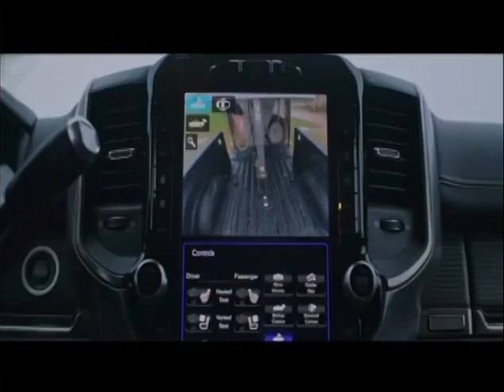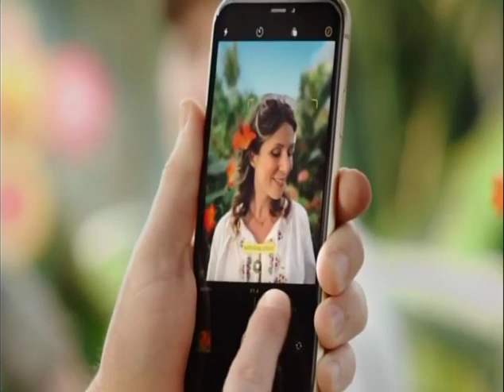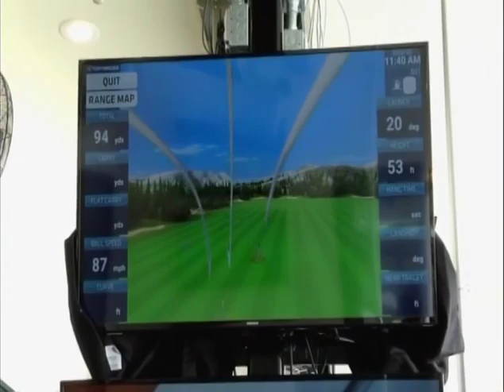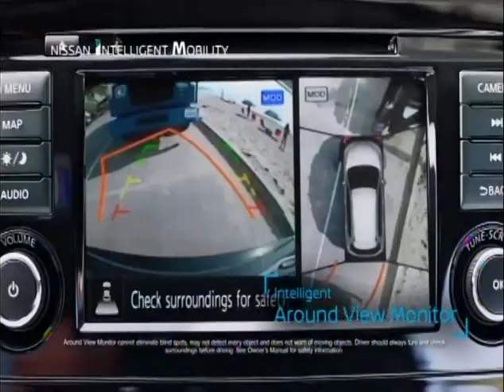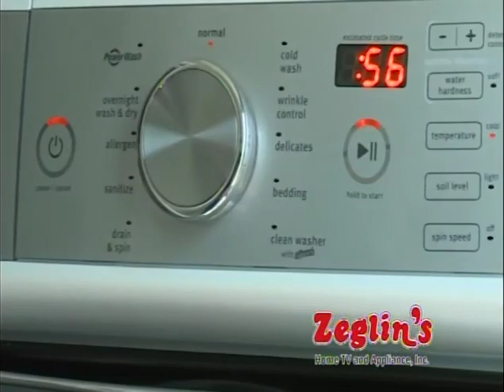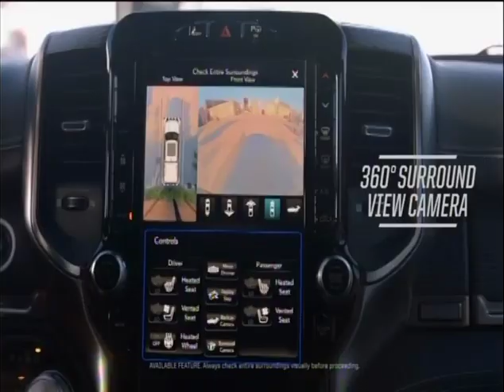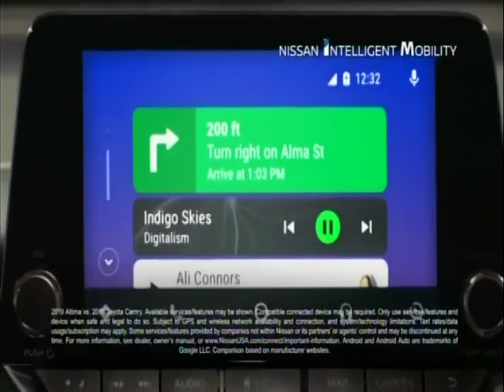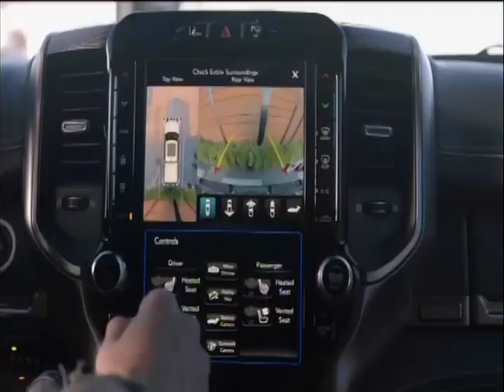37 (part 2 of 3) - Brewers at Cubs - Saturday, May 11, 2019 - 1:20pm CDT - WLS-ABC 7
Top 10 Cubs Walk-Off Home Runs of the 2010s
#7(game 3 of 3) - Walk-off Week: May 7-11, 2019
Déjà vu Finish - May 11th

Part 2 of 3: Top 7th thru Bottom 11th inning.